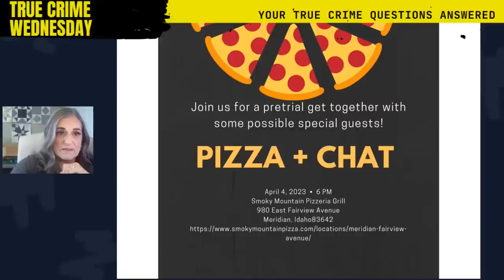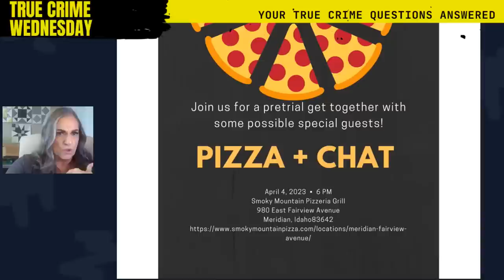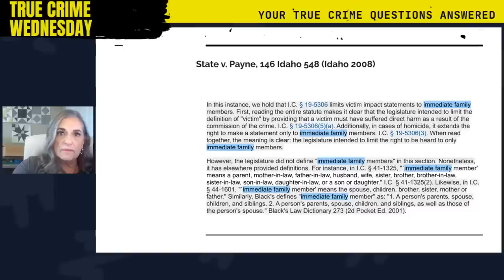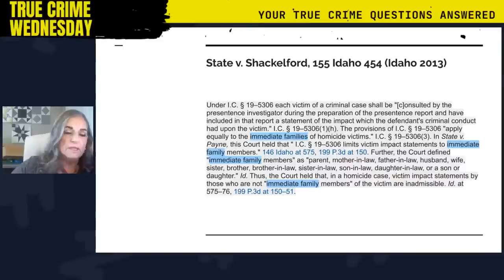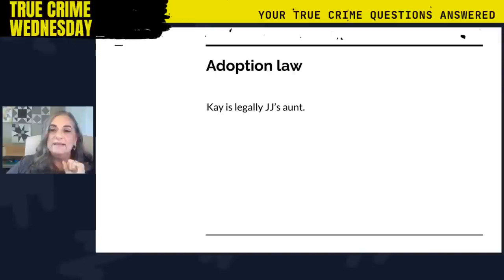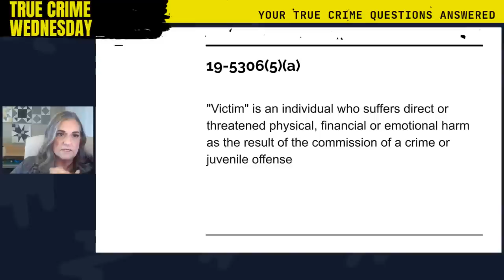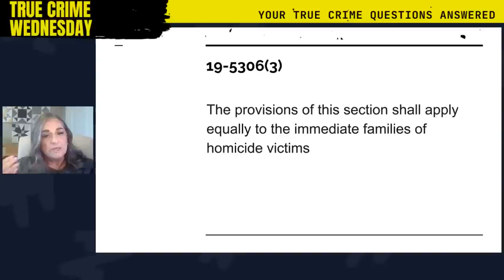Trial Time! What happened at today's surprise hearing?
What happened at today's surprise hearing? What to expect on Monday?

Join me!

For a free Justice for Tylee and JJ wristband, send a self-addressed stamped envelope to:

Lori Hellis
104 E. Fairview Ave, Box 381
Meridian, ID 83642
Write Judge Steven Boyce Here:

Fremont County Court
151 W. 1st N.
Saint Anthony, ID 83445

Be sure to include the case numbers CR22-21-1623 and CR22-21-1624

To get started, download the pattern from Etsy The cost is $12.

If you want background information on the Vallow/Daybell case, check out She has a five-episode Lori Vallow crash course to help you get up to speed. For a really deep dive, with over 50 episodes, check out her playlist, Lori Vallow and Chad Daybell: Connecting the Dots.